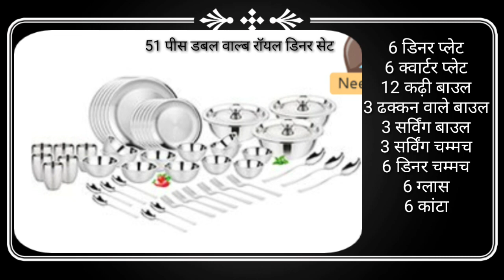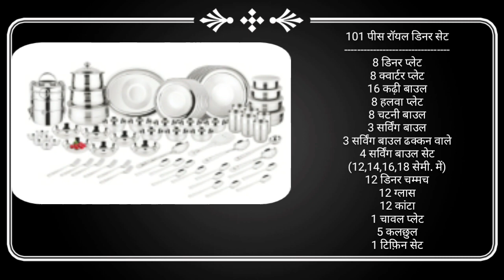101 पीस शगुन डिनर सेट🍜 51 पीस Royal Dinner Set🍜 72 पीस Royal Dinner Set🍜101 पीस Royal Dinner Set 🍜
101 पीस शगुन डिनर सेट🍜 51 पीस Royal Dinner Set🍜 72 पीस Royal Dinner Set🍜101 पीस Royal Dinner Set 🍜

About Me,
Hello friends,
My Name is Manvendra Singh Yadav and I Warmly Welcome and Greet All Of You On Your Most Needful YouTube Channel DS MANVENDRA SAFE SHOP.

This Channel DS MANVENDRA SAFE SHOP Channel Providing Safe Shop Business Related Latest Update and Tricks & Technique  and Some Other Direct Selling Industry Information and Motivation.

Ise video mein 51 pices 72 prices 101 pices ka price ki full details hai

safe shop royal dinner set
ds manvendra safe shop
manvendra singh yadav

Youtube-DS MANVENDRA SAFE SHOP
Facebook Page-@DS Manvendra SAFE SHOP
Twitter-@DS MANVENDRA SAFE SHOP
Instagram-@DS MANVENDRA SAFE SHOP

DS MANVENDRA BUSINESS UPDATE

Regard.
Manvendra Singh Yadav
Safe Shop
Prayagraj.